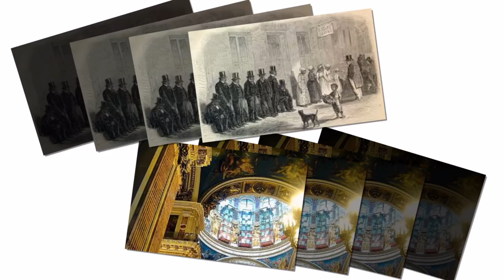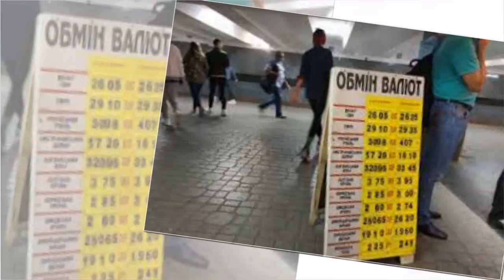19 Июня: Ларион Пропольник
Какой праздник 19 июня? Ларион Пропольник!